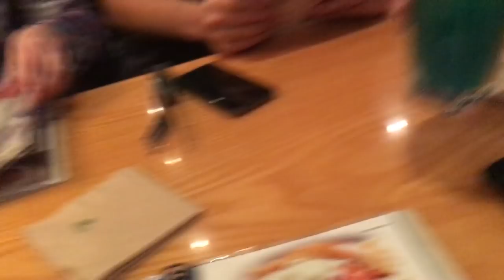Tom Vlogs: Enter Ze (Jan 14, 2018 - Jan 20, 2018)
The Tangled Cords guys spend the weekend together and Ze moves into the house!